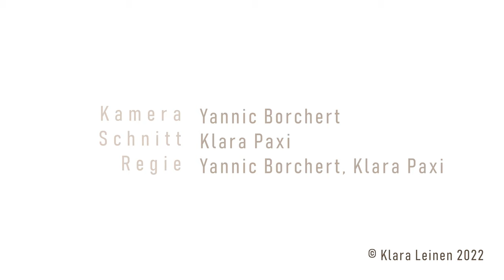Klara Paxi - Rausgehn und zusehn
+++ Hier ist dann also die Debütsingle! +++

Amazon Music

Aufnahme und Mix: Luca Hunke
Video & Schnitt: Yannic Borchert, Klara Paxi

Auszeit.
Unter meiner Decke strahlt es weiß.
Leicht verzeiht
mir mein Beckenboden weitere Unverzüglichkeit.

Ich habe Tagesablaufsmonsterkillerkraft,
Bier mit Energy, nix geschafft.
Wolken gehn auf mir und ich auf dir.
Galanter Wind durch einen Raum mit zu viel Hall
und ein Fussel fliegt durchs All.
Davon will ich mehr als, mehr als, mehr als, mehr als, mehr als

Rausgehn und zusehn.

Auszeit.
Weit überschreit
ich die maximal gesetzte Chips- und Smartphonenutzungszeit.

Ich habe Leute angetippt, die ich nicht mag
und habe heut' noch nix gesagt.
Ich geh durch Wolken und alle Wolken führ'n zu mir.
Ein desinfizierter Kieselstein im Mund,
ein Mensch, der lächelt, wie ein Hund,
in einem Rohbau ganz alleine sein,
ein muskulöses Bein,
ein Weihnachtslied im Juni (ohne Ton),
glauben, man sieht ein Atom,
ein unendlich großes Beet,
ein Satz, den sein Sprecher nicht versteht,
in einem Raum mit zu viel Hall
Davon will ich
mehr als, mehr als, mehr als, mehr als, mehr als

Rausgehn und zusehn.

Klara Paxi 2023